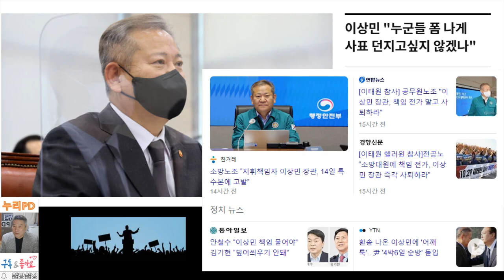[이태원]안철수 “이상민 책임 물어야” 김기현 “덮어씌우기 안돼”/누리PD-TV